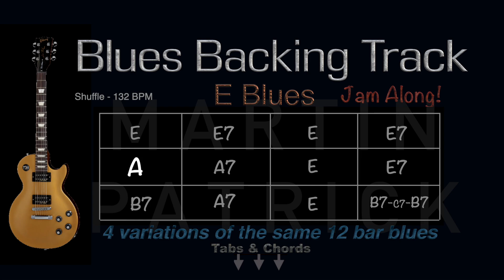Blues Backing Track.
4 guitar accompaniment variations of the famous 12-bar blues in E.